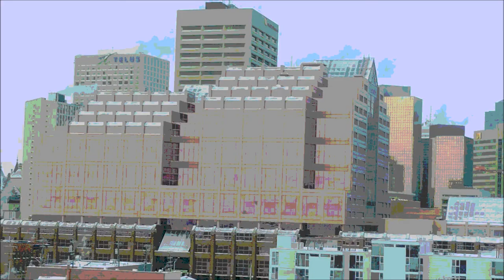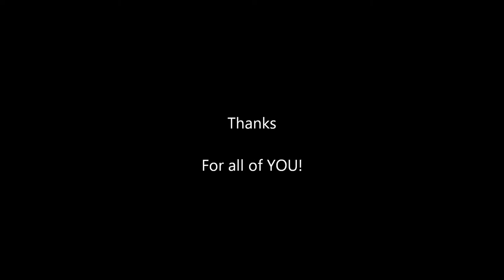Hippie Travels - HempFest 2017 Edmonton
600 kilometres round trip for you, from me.

To keep the videos coming - contribute?